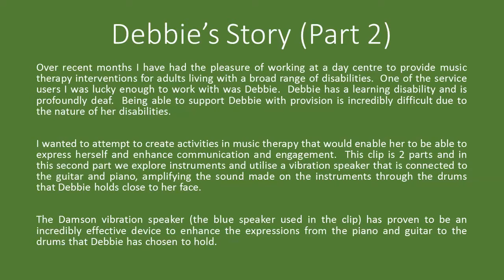Debbie in Music Therapy part2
Over recent months I have had the pleasure of working at a day centre to provide music therapy interventions for adults living with a broad range of disabilities.  One of the service users I was lucky enough to work with was Debbie.  Debbie has a learning disability and is profoundly deaf.  Being able to support Debbie with provision is incredibly difficult due to the nature of her disabilities.

 I wanted to attempt to create activities in music therapy that would enable her to be able to express herself and enhance communication and engagement.  This clip is 2 parts and in this second part we explore instruments and utilise a vibration speaker that is connected to the guitar and piano, amplifying the sound made on the instruments through the drums that Debbie holds close to her face.

The Damson vibration speaker (the blue speaker used in the clip) has proven to be an incredibly effective device to enhance the expressions from the piano and guitar to the drums that Debbie has chosen to hold.